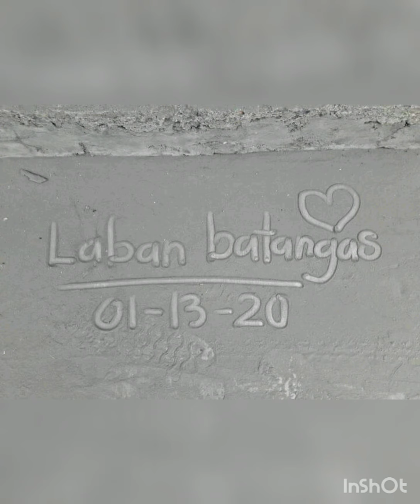Heal Our Land